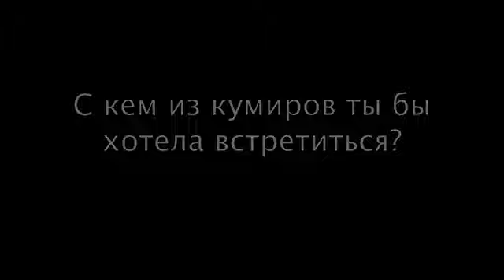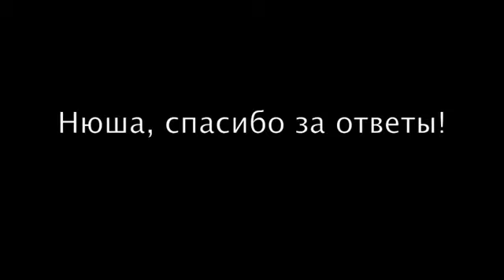Нюша . Ответы на вопросы читателей BRAVO